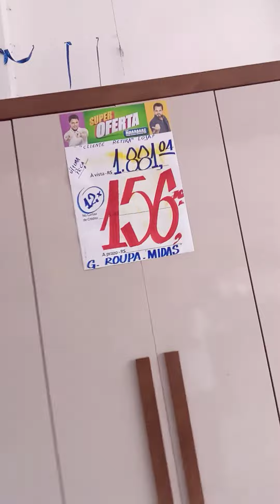marabraz preço menor ninguém faz